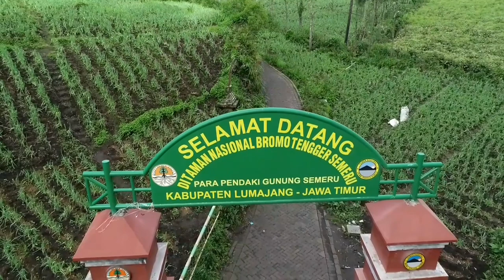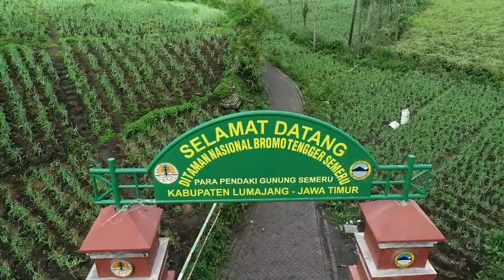True Colors by Justin Timberlake & Anna Kendrick (Mt. Semeru & Ranupane - East Java, Indonesia)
True Colors by Justin Timberlake & Anna Kendrick (Mt. Semeru & Ranupane - East Java, Indonesia) - Beautiful Indonesia